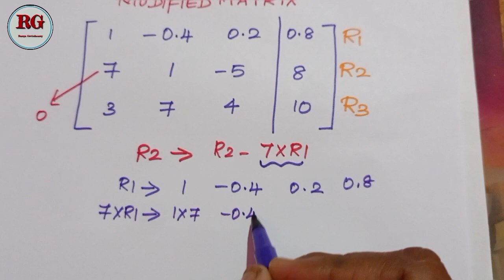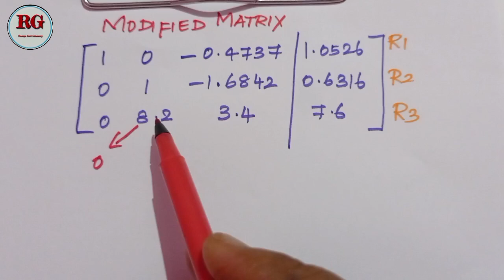Gauss Jordan method || part 6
Gauss Jordan method  part 6 is explained